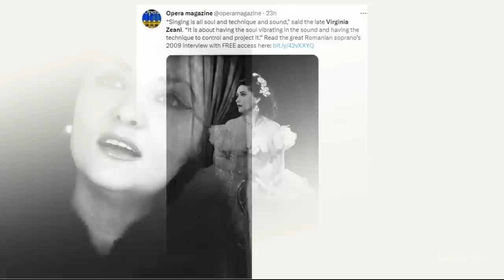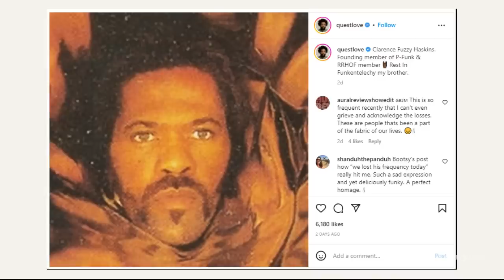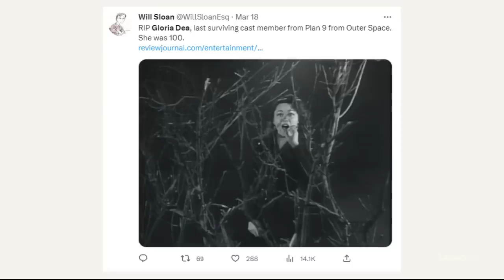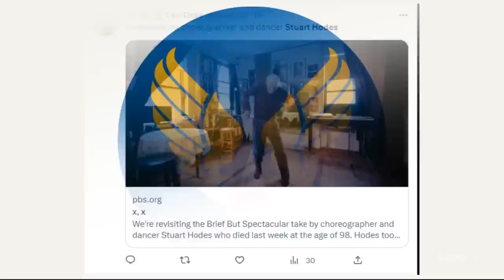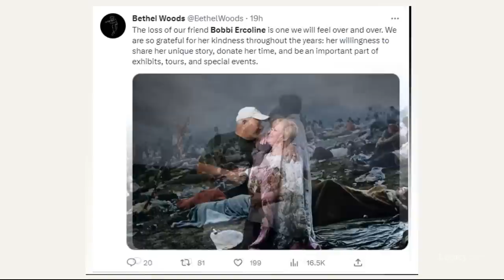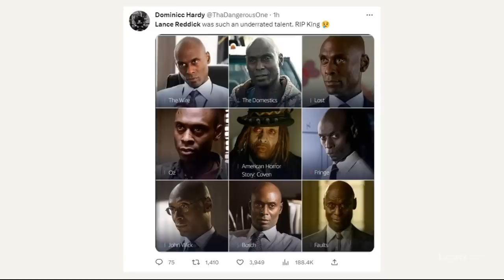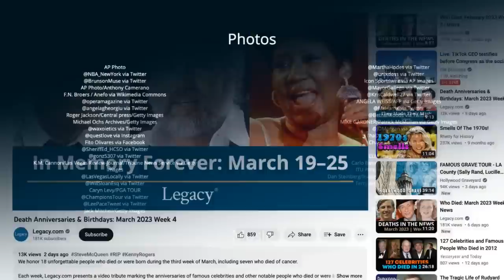Who Died: March 2023 Week 3 | News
March 2023 Week 3 (2023 Episode 12)
This video features New York Knicks star Willis Reed, Transylvanian opera singer Virginia Zeani, Parliament-Funkadelic co-founder Clarence “Fuzzy” Haskins, Tejano musician Fito Olivares, pioneering Las Vegas magician Gloria Dea, PGA Tour champion Jim Ferree, Martha Graham dancer Stuart Hodes, Softball Hall of Famer Dot Wilkinson, Woodstock icon Bobbi Ercoline, and “The Wire” and “John Wick” actor Lance Reddick.